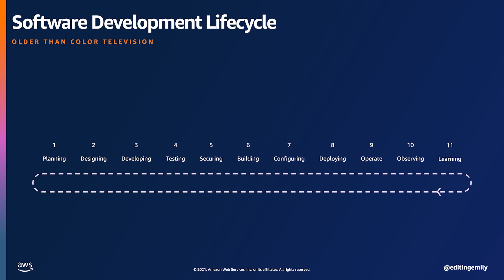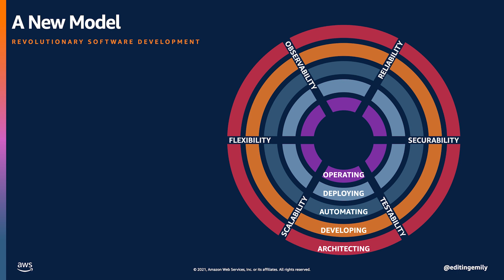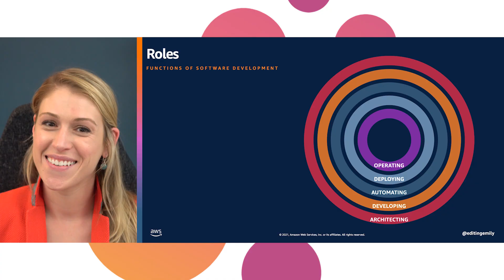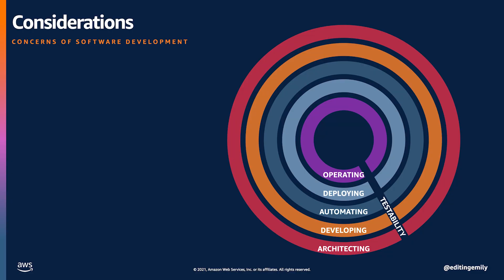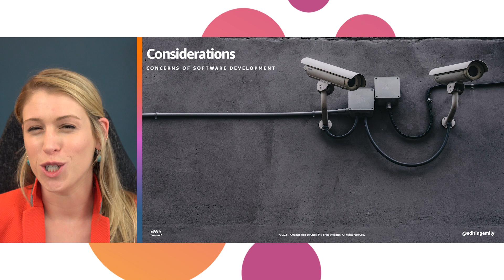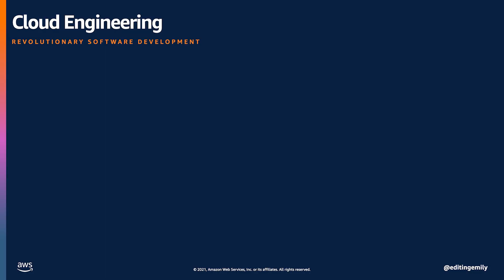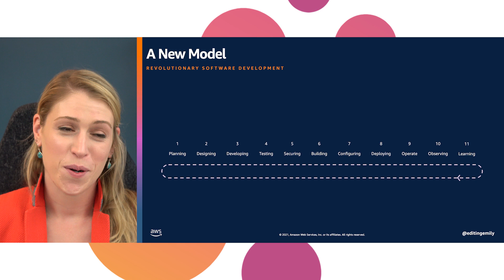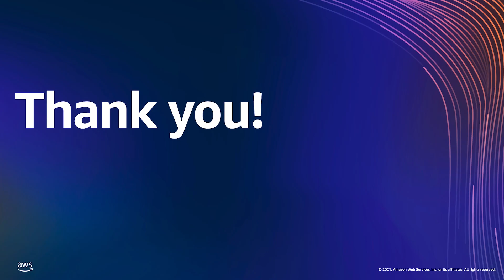Cloud Engineering Summit 2021: Opening Keynote - Rethinking the SDLC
The software (or systems) development lifecycle has been in use since the 1960s. And it’s remained more or less the same since before color television and the touchtone phone. While it’s been looped it into circles and infinity loops and designed with trendy color palettes, the stages of the SDLC remain almost identical to its original layout. Yet the ecosystem in which we develop software is radically different. We work in systems that are distributed, decoupled, complex and can no longer be captured in an archaic model. It’s time to think different. It’s time for a revolution. The Revolution model of the SDLC captures the multi-threaded, nonsequential nature of modern software development. It embodies the roles engineers take on and the considerations they encounter along the way. It builds on Agile and DevOps to capture the concerns of DevOps derivatives like DevSecOps and AIOps. And it, well, revolves to embrace the iterative nature of continuous innovation. This talk introduces this new model and discusses the need for how we talk about software to match the experience of development.

Talk By: Emily Freeman, Principal, DevOps Solutions, AWS